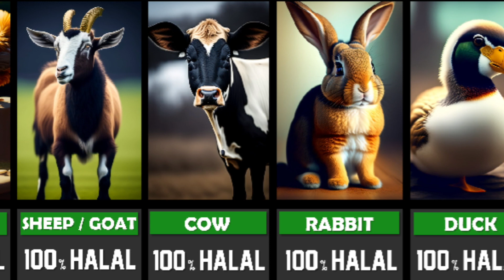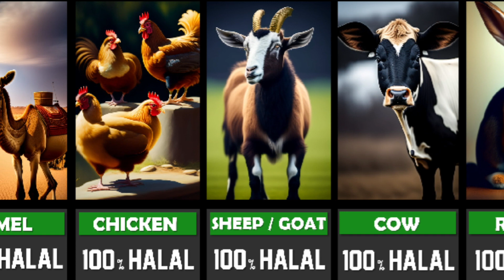Halal Animals Meat in Islam | Islamic Legacy